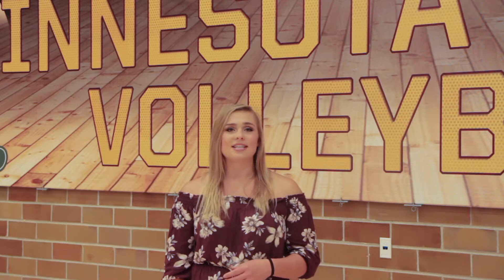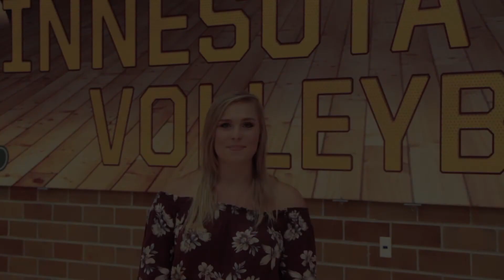The Bark and The Bite - Mandy Kurosky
This week we are talking with Mandy Kurosky on the UMD Volleyball team about the upcoming 2017 season as well as her journey as a Bulldog so far.